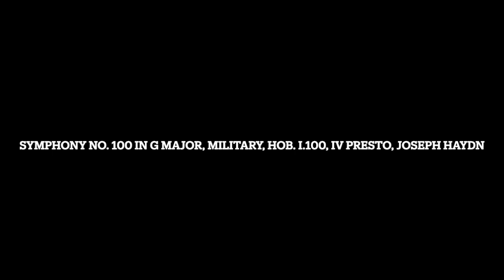Symphony No. 100 in G Major, Military, Hob.I 100, lV Presto, Joseph Haydn